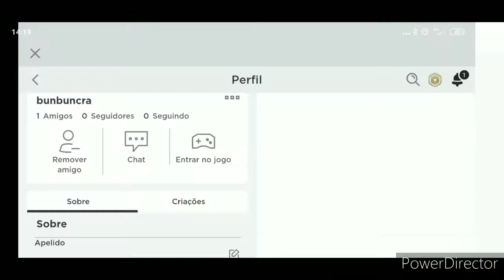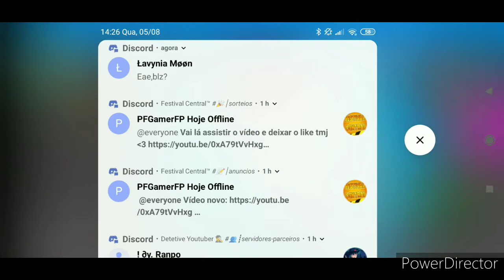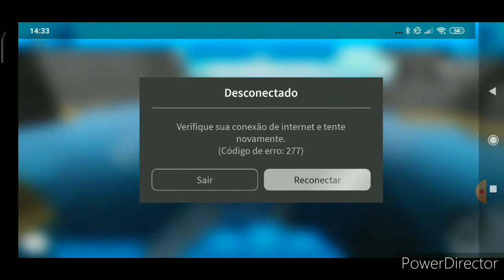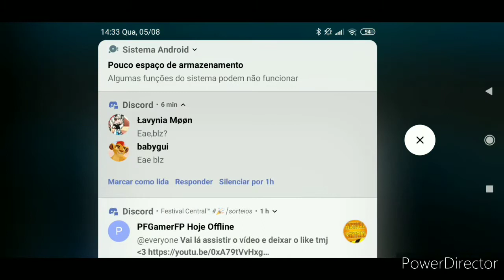Tretando MUITO no roblox